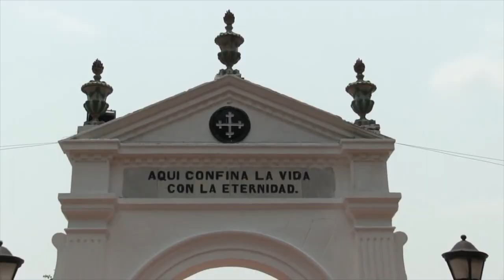MOMPOS SEÑORIAL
ARTISTA: ALFONSO AGUILAR.